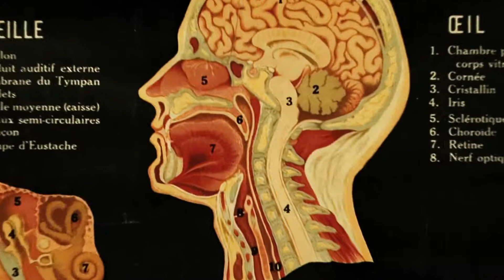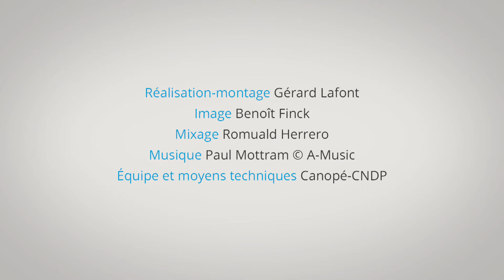Un vaccin contre l'asthme ? / Antoine Magnan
Le pneumologue Antoine Magnan est à la fois chercheur à l’Inserm et médecin. Il s’intéresse à une affection très fréquente, puisqu’elle touche une personne sur dix : l’asthme. Provoqué par toutes sortes d’agents allergènes (acariens, moisissures, poils d’animaux domestiques et surtout ceux des chats), il peut être très invalidant. C’est pourquoi Antoine Magnan et son équipe cherchent à mettre au point un vaccin qui pourrait empêcher l’apparition de la maladie.